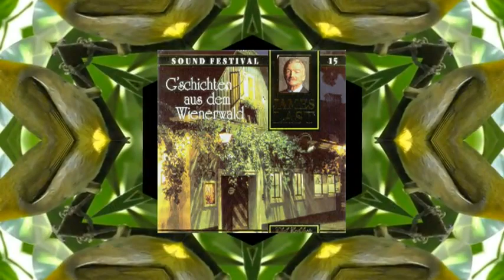James Last (Germany) - Wiener Medley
Es wird a Wein sein - Wien, Wien nur du allein - Mei' Muatterl war a Wienerin

A 1994 released album "Sound Festival, vol. 15 - G'schichten aus dem Wienerwald" - A 1974 recording